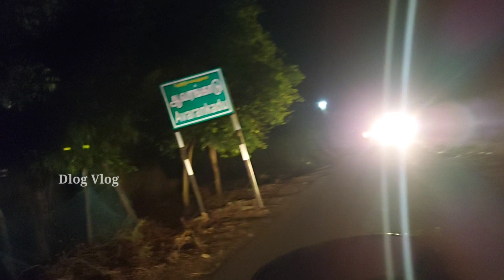🔥மலையாய் குவியும் மாலை.🙏Maranadu KaruppaSami Temple Festival 2022.Full Video The night Ride DlogVlog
maranaduKaruppasamyTemple​ AVG​ avarangadu​ maasikalari​ Dlogvlog​ hey guys in this video we are going to see the full video of maranadu Karuppasamy temple masi kalari festival 2022.